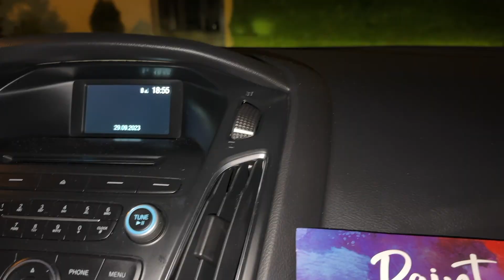CZEMU OBCHODZE URODZINY 2 RAZY W ROKU?🎂 | RODZINNY CZAS❤️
Hej! ❤️
W dzisiejszym vlogu:
-krótka pogadanka na ważne tematy
-moje urodziny 🎂 i rodzinny czas

Miłego oglądania!🥰

Mam nadzieje ze zostaniesz tu na dłużej ❤️
Nowe filmiki w każdą sobotę o 11!
(+czasami w środę o 11)

🎥Filmik nagrywany telefonem IPhone 14 Pro Max